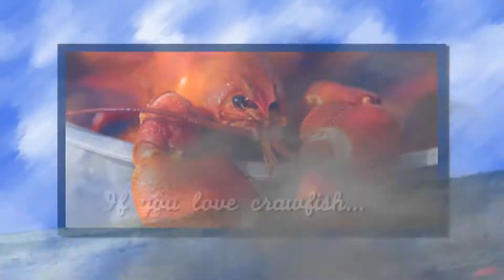WNTZ-TV - D & J Tire Crawfish Giveaway (2013)